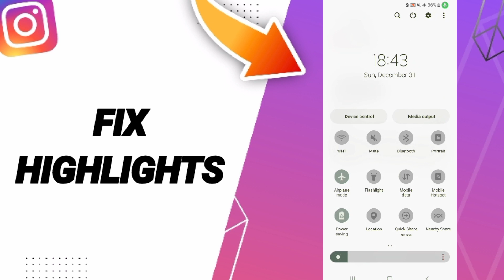How To Fix Highlights On Instagram App 2024